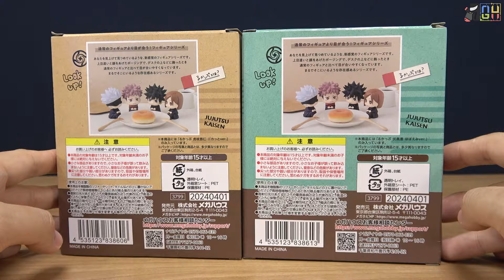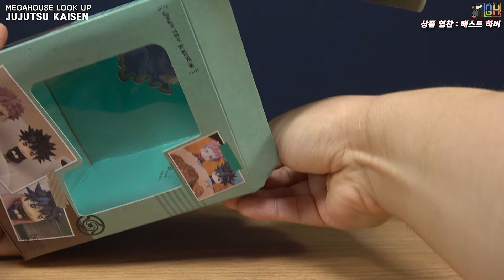주술회전이 조만간 완결?! 완결 전에 룩업으로 리뷰해 보기 - 메가하우스 룩업 주술회전 6종 (구매 링크 영상 내용란 안내) [REVIEW]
[베스트하비 구매 링크 안내]

     1. 룩업 이타도리 유지 미소 Ver.
     2. 룩업 후시구로 메구미 미소 Ver.
     3. 룩업 이누마키 토게
     4. 룩업 나나미 켄토
     5. 룩업 고죠 사토루 수트 Ver.
     6. 룩업 게토 스구루 수트 Ver.

[VIDEO CHAPTERS]
00:00 하이라이트
00:15 오프닝
03:04 이타도리 유지 미소 Ver.
06:18 후시구로 메구미 미소 Ver.
08:49 이누마키 토게
12:28 나나미 켄토
14:28 고죠 사토루 & 게토 스구루 수트 Ver.
19:49 모아 보기
20:30 엔딩